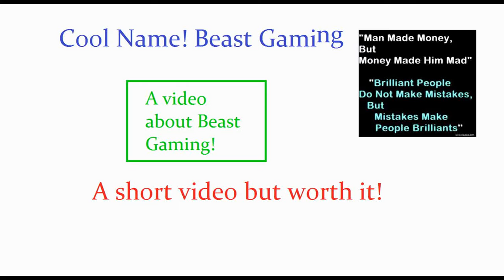Beast Gaming Trailer- 30 seconds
Beast Gaming
NxGz Wolf
ItsKimm
HyperGamerTV(with diamond sword and man city badge)
HyperTV
Omar OmarTV
Alex Clarke

Channels for you to visit- aimed at you, so go on then.